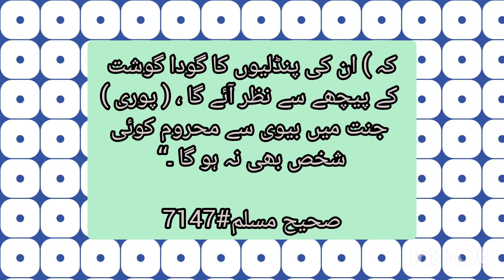jannat men bivi ...!?youtube